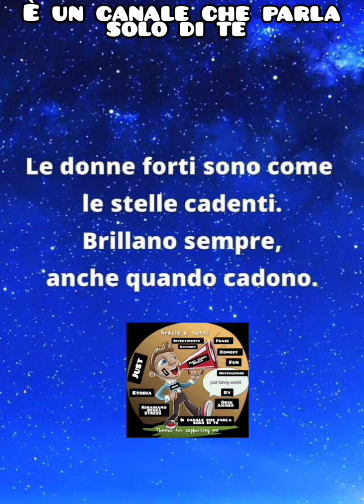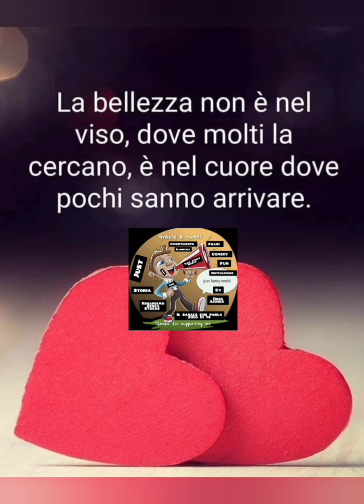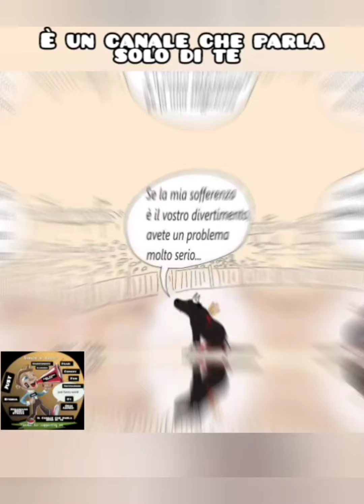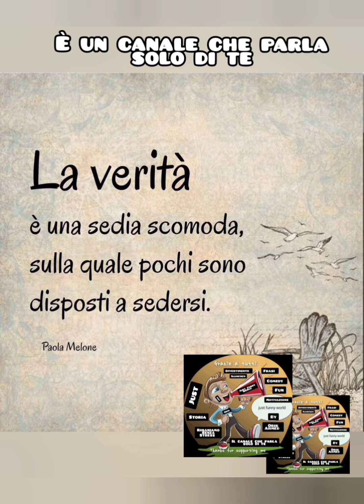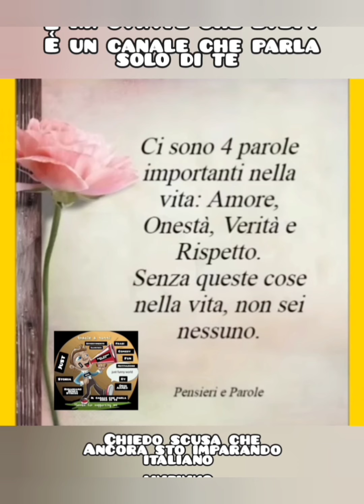Alla fine passa per cattivo 🥺 ll Aforismi sulla vita ll citazioni di spiritualità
le tue domande :
Tutto ciò che non si dice

aforismi sulla vita

Citazioni di spiritualità

Aforismi sulla vita e sul cambiamento

Frasi che fanno riflettere

Citazioni e frasi belle

link per canale sono questi